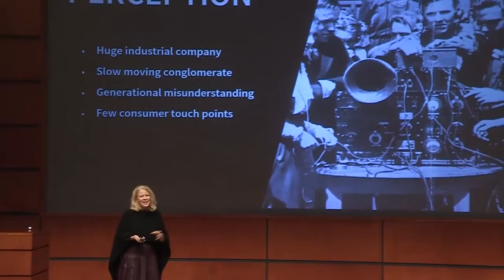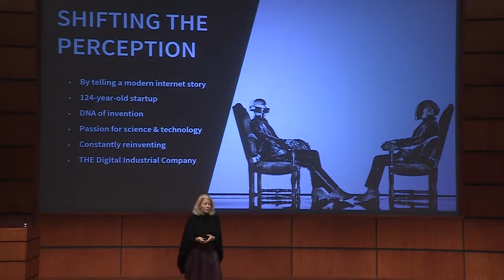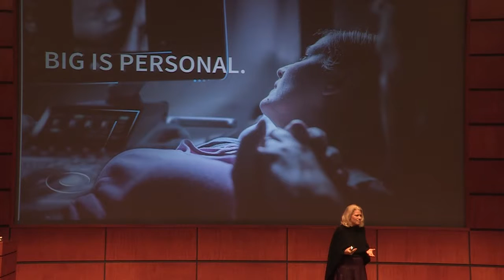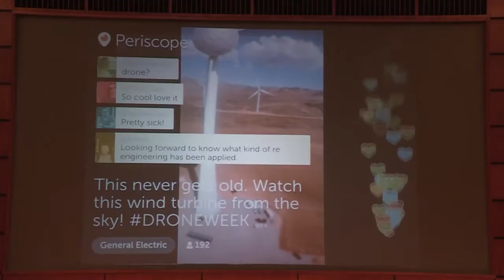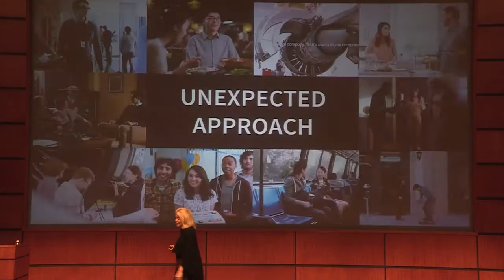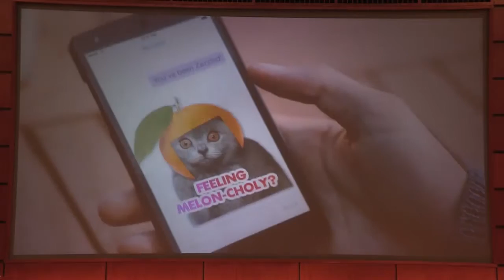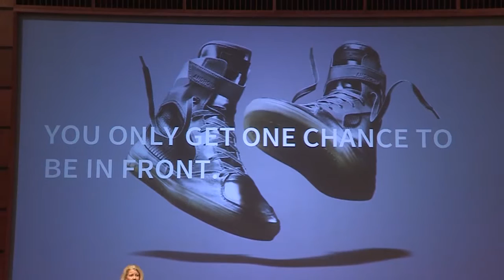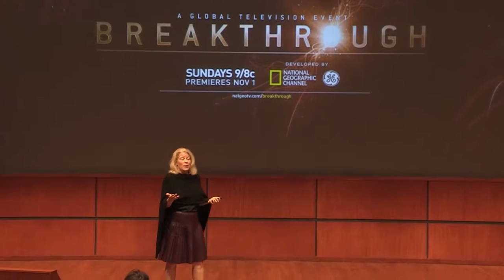LINDA BOFF, Chief Marketing Officer, GE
Notre Dame CMO Summit 2016
"Meaningful Marketing: Putting People and Purpose at the Center of Brand Engagement"